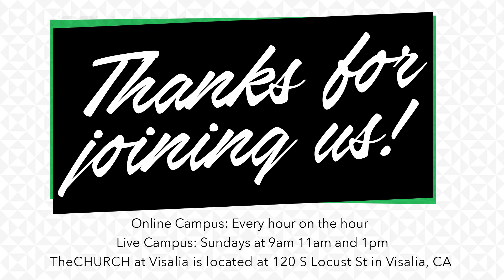March 3, 2019 | Pastor Kevin Moore